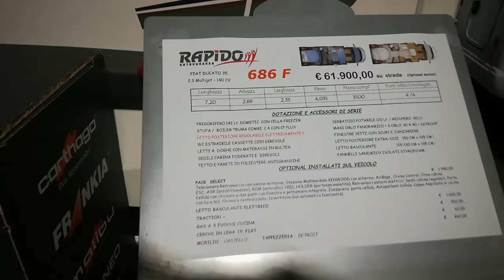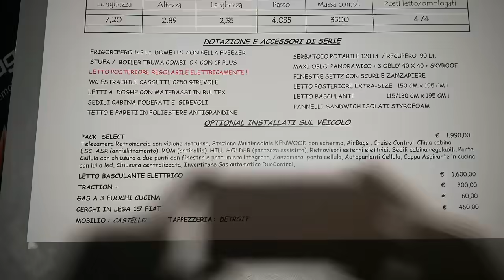Liberamente in camper punt.400 Rapido 686F da Lusso caravan (CN)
Rapido 686F da Lusso caravan (CN)